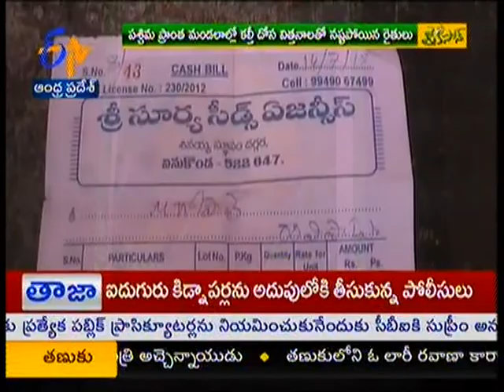Prakasam Dosa farmer's lost crop by fake seeds - జైకిసాన్ - on 11th September 2015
Jai Kisan - 11th September 2015.